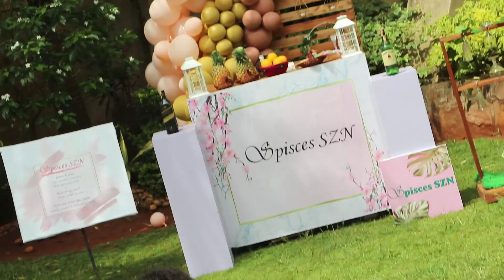Spisces SZN | Shari’s 24th Birthday Vlog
In this house we treat every birthday like it’s our first! It’s important that we dont let these milestone moments pass us by quietly because life can get that way.
See what we got up to for Shari and Tara’s joint birthday weekend.
When our people show up, they SHOW OUT.